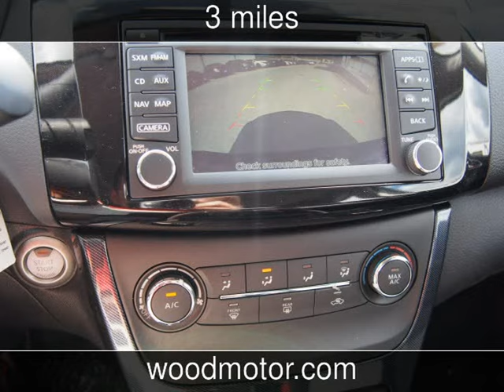2016 Nissan Sentra SR New Cars - Harrison,Arkansas - 2016-11-14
See more details about this new car This 2016 Nissan Sentra SR with 3 miles is for sale at Wood Motor Company.